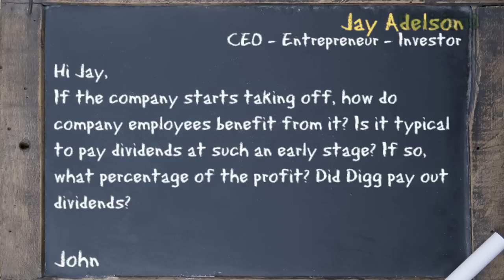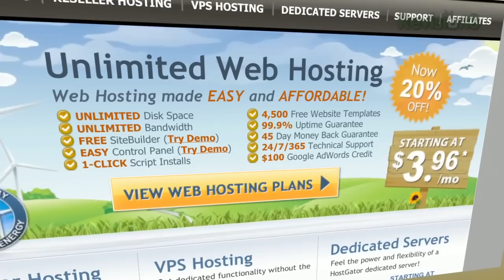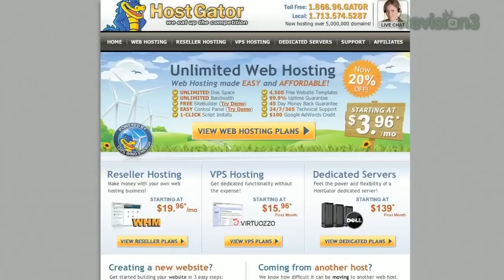Profit Sharing: Are You Making Enough Money?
In this episode, Jay explains stock dividends, option grants, profitable companies, and profit sharing.